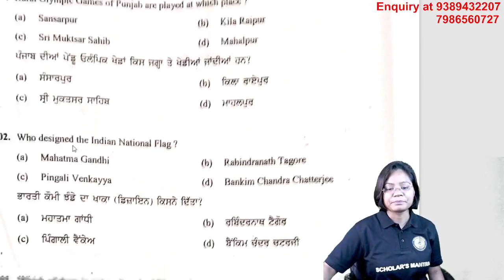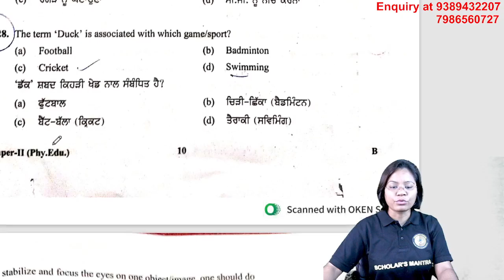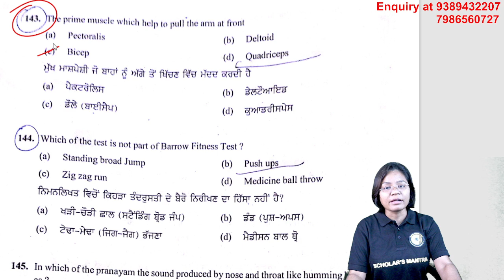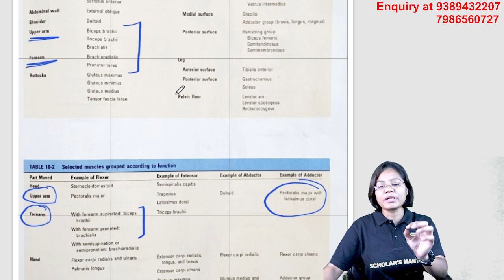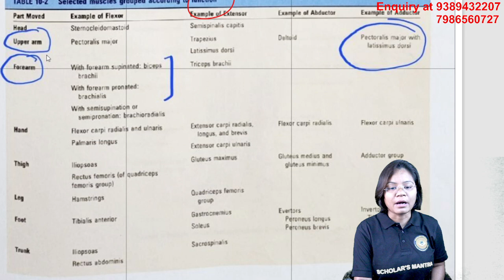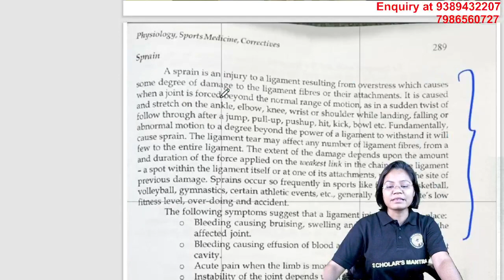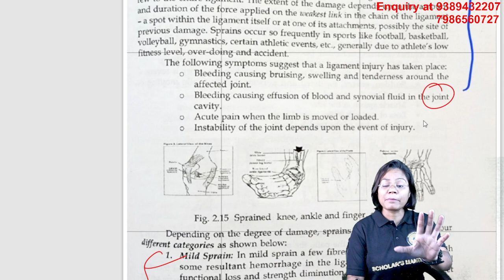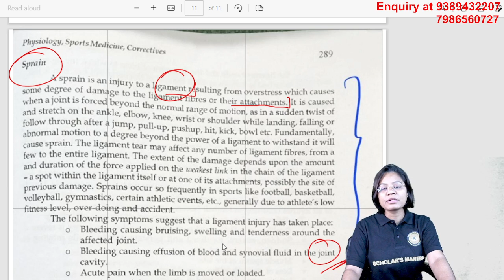PSTET CORRECTION in ANSWER KEYS 2023 || 111, 117 and 143 questions || PHYSICAL EDUCATION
Scholar’s Mantra brings you full courses for UGC NET-JRF, RAJASTHAN/HARYANA/ DSSSB/ KVS  examination for Physical Education students who want to prepare for it. IF YOU CAN THINK OF IT THEN YOU CAN ACHIEVE IT !!! Join the Scholars Mantra and make your dream come true and crack the exam !!

Scholar’s Mantra is the first online platform in the field of physical education which is providing competitive exam preparation classes. We believe that every student is different and has different learning needs. Our teachers work relentlessly to solve their queries using their experience, and advanced technology and help them to learn better. With Scholar’s Mantra resources anyone, anywhere can gain knowledge.

हमारे चैनल स्कॉलर मंत्रा पर ऐसी और उपयोगी जानकारी प्राप्त करने के लिए बने रहें!
यदि आप शारीरिक शिक्षा के क्षेत्र में एक संरक्षक की तलाश कर रहे हैं, तो स्कॉलर मंत्रा एक ऐसा मंच है, जहां आप सस्ती फीस पर सर्वोत्तम पाठ्यक्रम प्राप्त कर सकते हैं। हम यूजीसी नेट/जेआरएफ, टीजीटी, पीजीटी, और पीएचडी जैसी परीक्षाओं की तैयारी के लिए व्याख्यान, लाइव कक्षाएं, अध्ययन सामग्री, अध्ययन योजना आदि प्रदान करते हैं।
PURCHASE UGC NET BATCH 8 FOR JUNE NET EXAM -